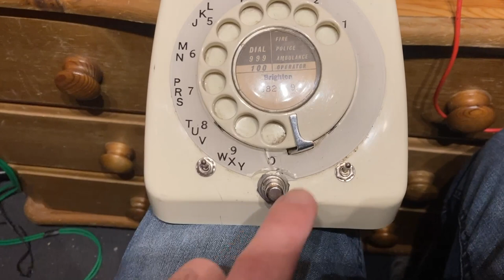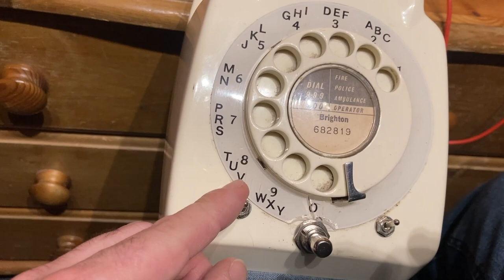Stutter Phone Guitar and Synth pedal effect SMMP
A little pedal effect, already seen online, but with a twist: I managed to use the caps and transformer within the phone (original vintage circuitry) and use it as a treble booster. I will upload a video on how to do it, for now enjoy this one!

CUSTOM INSTRUMENTS MADE TO ORDER

I can build instruments on request, so, if interested please enquire! You can drop me a message or send an email etc.

If you like this content and want to donate whatever you can, here is the link:

You can find more content (pics, schematics etc.) on my other pages:

@SMMPUK (Instagram)
@SMMusicProject (Facebook Page)